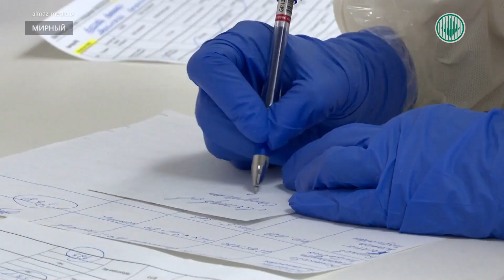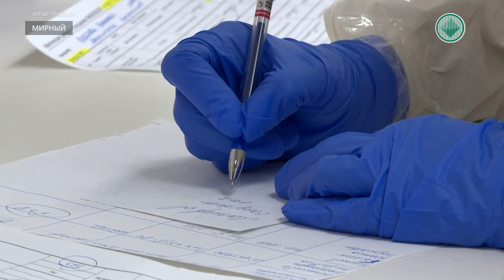Старшеклассники наиболее активно распространяют коронавирус в школах